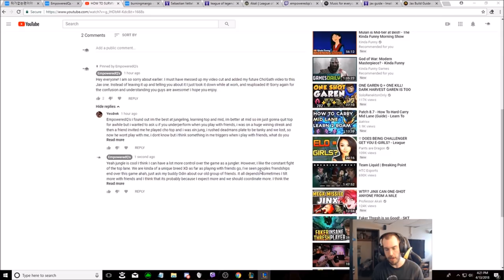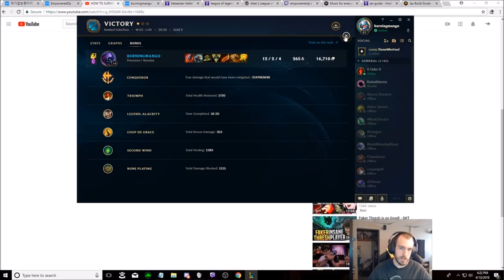THE ULTIMATE SPARTAN KILLER! HOW TO DESTROY YOUR COUNTER MATCH UP PANTHEON AS TOP LANE JAX!!!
DESTROY THE SPARTAN WARRIOR IN LANE AS JAX!!! PANTHEON HARD COUNTERS JAX BUT PLAY SMART TO HARD CARRY GAMES!!